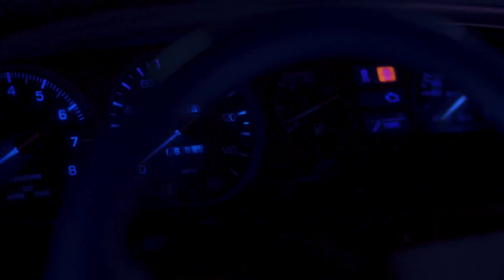Skrip - These Lights music video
"These lights are burning me up."